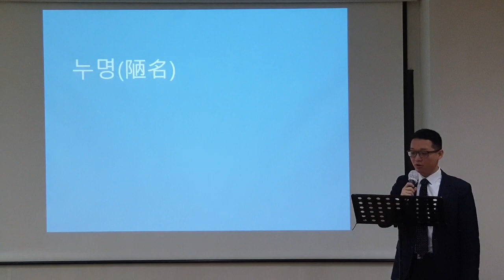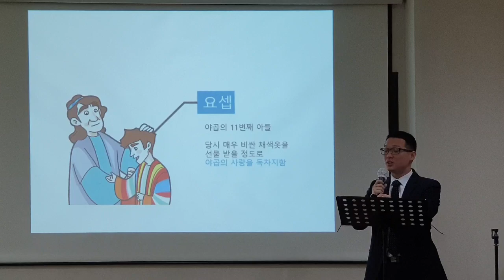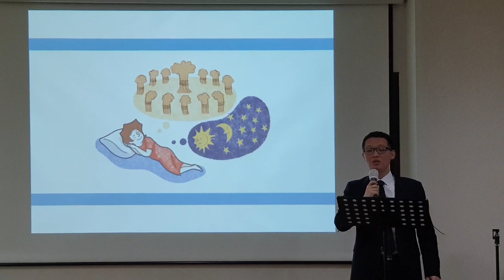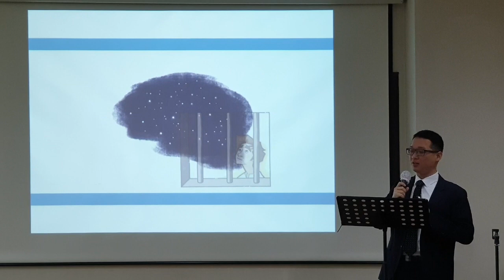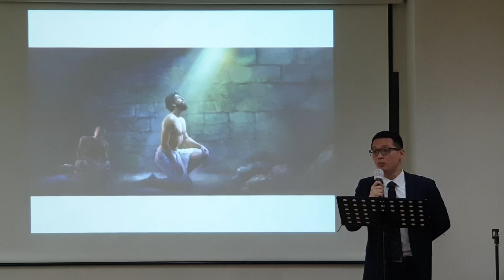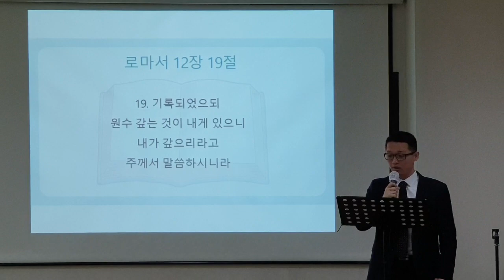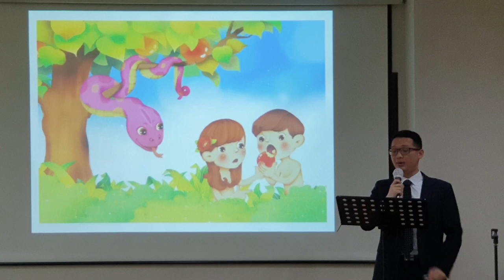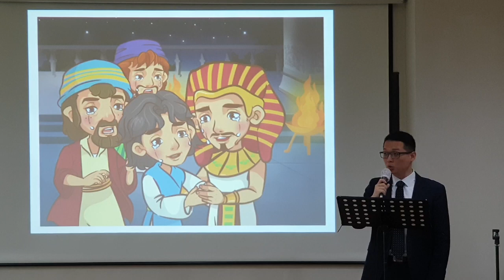[형통이란 무엇일까요?] 같은 상황, 다른 반응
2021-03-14 / 유초등부 주일 예배 / 창세기 39장 1~5절, 21~23절 / 감치훈 강도사